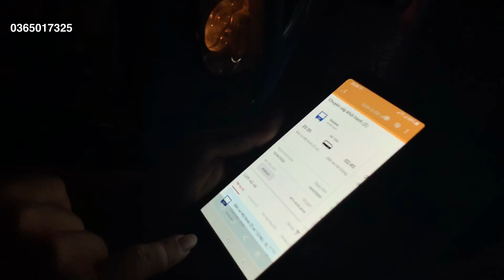Giây Phút Cảm Động Chia Tay Mọi Người Trước Khi Về Hà Giang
🔰Địa Chỉ:Hữu Lũng/Lạng Sơn
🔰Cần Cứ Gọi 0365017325